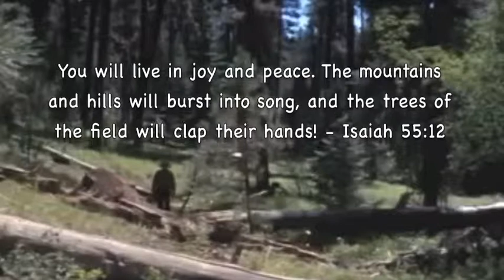I Talk To The Trees - Mantovani Orchestra! (ALBUM)